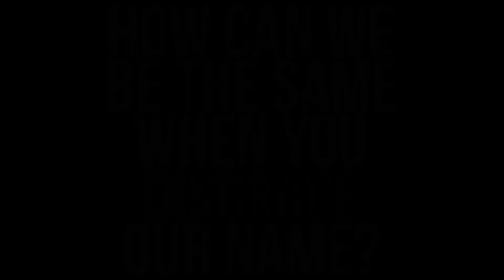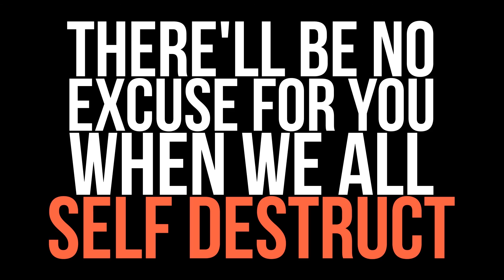MARA - Metamorphose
MARA presents "Metamorphose" off of their upcoming album "What Keeps Us Standing", out digitally 11-4-14 via iTunes, Spotify, Amazon MP3, Google Play, and Bandcamp.

Twitter & Instagram - @marahxc